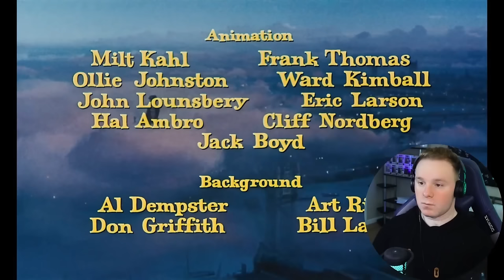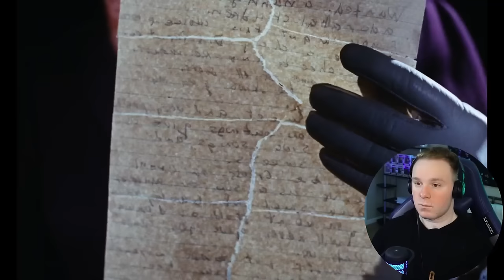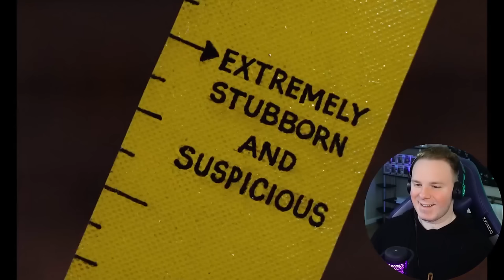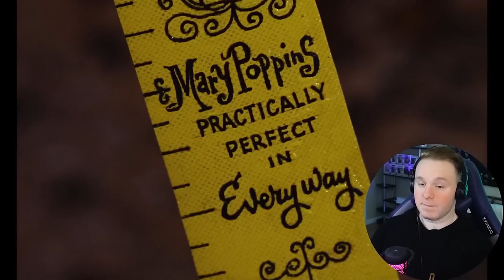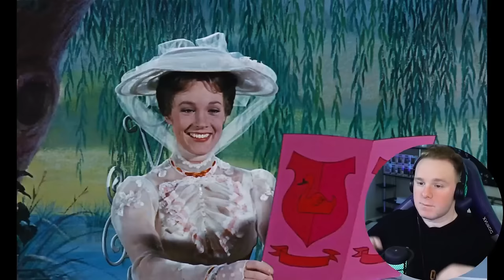Fantastic Musical! | Mary Poppins Reaction | FIRST TIME WATCHING!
Hey everyone! Join me as I watch Mary Poppins for the first time today!